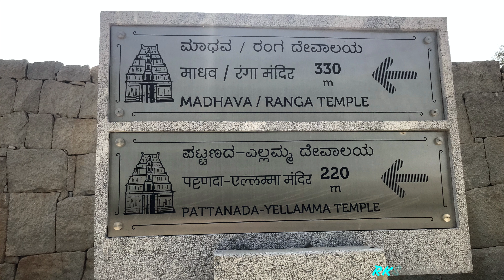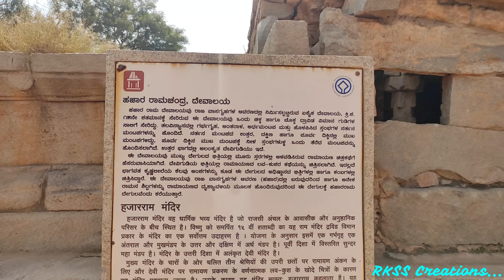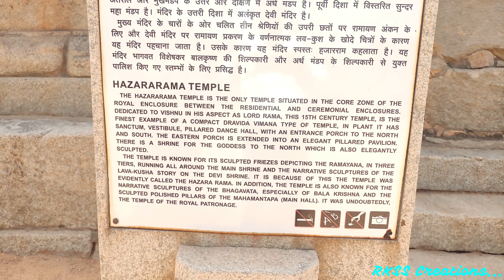హజరా రామ దేవాలయం | Hazara Ramalayam | Humpi 7 | RKSS Creations.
This video shows the prominent Temple ruins of Vijayanagara kingdom in Humpi - The Hazara Ramalayam and its surroundings.

This video is our 7th video in Humpi Darshan series in Viswadarshan Playlist,

హజార రామాలయం సంబంధించిన సూచిక బోర్డులో "ఈ ఆలయం అంతఃపుర వాసులకు ప్రత్యేకంగా నిర్మించబడినది" అని వ్రాసి ఉన్నది. ఈ ఆలయానికి ఇరువైపుల వేదికలు కలిగిన ప్రవేశ ద్వారం, ఏనుగు శిల్పాల మధ్య దారి గల ముఖ మంటపం ఉన్నవి. ముఖ మంటపం ప్రక్కనే ఒక అందమైన శిలా ఫలకంపై ప్రత్యేక శాసనం చెక్కబడి ఉన్నది. అదే విధంగా, ఆ ప్రక్కనే ఉన్న గది అన్ని గోడల పై కూడా శాసనాలు చెక్కి ఉన్నాయి.

గర్భ గుడిలో విగ్రహం లేదు. దాని ముందున్న నాలుగు ఆకుపచ్చని శిలా స్తంభాలపై అత్యంత మనోహరమైన శిల్ప కళ ఉన్నది. గర్భ గుడి గోడలపై ఉత్తర రామాయణం లోని కథా ఘట్టాలైన లవకుశుల శిల్పాలు చెక్కబడి ఉన్నాయి. గౌతమ బుద్ధుని శిల్పం కూడా ఉన్నది.

ప్రక్కన దేవి కొరకు ఒక ఆలయం ఉన్నది. ఆందులో కూడ విగ్రహం లేదు. ఆలయ ఆవరణ లోపల రాతి నీటి కాలువలు ఉన్నాయి. వంట గది కూడా ఉన్నది. ఆలయానికి ప్రధాన ద్వారమే కాక, కుడి ఎడమలకు కూడ గోపురం , మండపం కలిగిన చిన్న ద్వారాలు ఉన్నాయి. ఆవరణ లోపల ఉప ఆలయాలు చాలా ఉన్నాయి. దేని లోనూ విగ్రహాలు లేవు.

ఈ ప్రాంతంలో ఏ ఆలయానికీ లేని విధంగా ప్రత్యేకంగా ప్రహరీ గోడపై కూడా యుద్ధానికి వెడుతున్న ఏనుగులు, ఒంటెలు, గుర్రాలు, సైనికుల శిల్పాలు చెక్కి ఉన్నాయి. ఈ ఆలయానికి ఉత్తరం వైపున ఉన్న ఉప ద్వారం కొంత ప్రత్యేకతను సంతరించు కొని అందంగా ఉన్నది. ఇది రాణి వాస స్త్రీలకు ప్రత్యేకమైన ప్రవేశ ద్వారం. ఎందుకంటే ఆ వైపుననే కదా రాణివాస మందిరాలున్నది.

Hazara Rama Temple is a dominant shrine in Karnataka. This small but beautiful place of worship dedicated to Lord Rama is located at the center of the royal area of Hampi. The temple which was the private temple of the kings of Vijayanagara is popular for the lovely relics and panels depicting the story of the epic Ramayana.

It was built in the early 15th century by King of Vijayanagara, Devaraya II, and was constructed as a simple structure. It comprised of only a sanctum, pillared hall, and an Ardha mandapa. However, later it was revamped for an open porch and beautiful pillars. A lawn is situated on the northern side of the temples and two large gateways lead to the temple compound.

The Temple which is a distinctive temple in many aspects has obtained its name from the multiple relics portraying the prime deity of the temple, Lord Rama. The walls convey the story of Ramayana carved on stone. The outer walls of the temple are embellished with bas-relics of Rama and Krishna.

The relics also depict processions of horses, elephants, attendants, soldiers, and dancing women taking part in the Dasara festival rally at that time. There are amongst the most unique ones to be found anywhere in India. The Temple stands as an example of the marvelous craftsmanship of Vijayanagara’s sculpture.